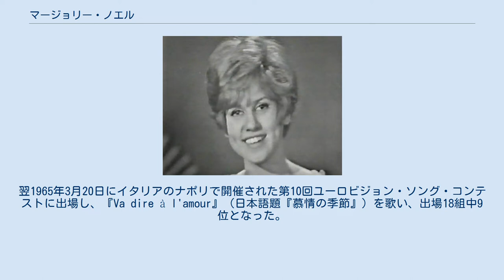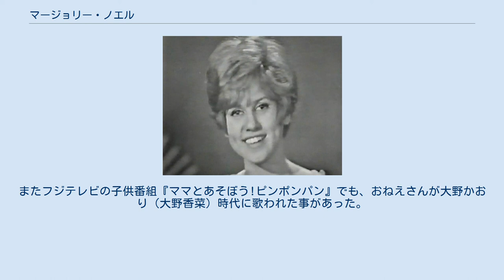マージョリー・ノエル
モナコのユーロビジョン・ソング・コンテスト参加者
マージョリー・ノエル（Marjorie Noël、本名はフランソワーズ・ニヴォ（Françoise Nivot）、1945年12月25日 - 2000年4月30日）はフレンチ・ポップスシンガー。
1960年代中盤の短期間に活躍し、特に1965年のユーロビジョン・ソング・コンテストにモナコ代表で出場したことで知られる。
 ノエルはパリ出身で、1964年にレコードデビューした。
翌1965年3月20日にイタリアのナポリで開催された第10回ユーロビジョン・ソング・コンテストに出場し、『Va dire à l'amour』（日本語題『慕情の季節』）を歌い、出場18組中9位となった。
同年、アンティーブで開催されたローズ・ドールにも出場している。
 1967年にショービジネス界から引退するまでに7枚のEPレコードをリリースした。
余生をひっそりと暮らしたノエルは、2000年4月30日にヴォクリューズ県カヴァイヨンにおいて脳溢血のために死去。
享年54。
 ノエルの日本でのデビュー曲となったのは『Dans le meme wagon』（『Va dire à l'amour』のB面）に日本語の歌詞を付けた『そよ風にのって』で、たどたどしい日本語がうけて大ヒットした。
同曲は弘田三枝子や南沙織がカバーしたほか、竹内まりやが「実姉が好きだった曲」として、アルバム『Longtime Favorites』の中でカバーしている。
またフジテレビの子供番組『ママとあそぼう!ピンポンパン』でも、おねえさんが大野かおり（大野香菜）時代に歌われた事があった。
 日本テレビの公開収録変身ヒーロー番組『突撃! ヒューマン!!』の主題歌は本作をモチーフとしている。